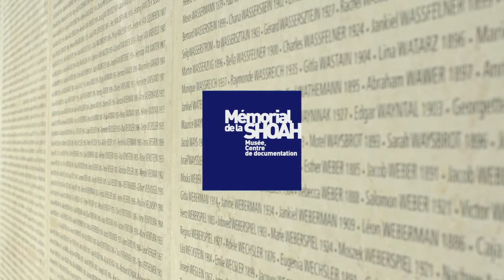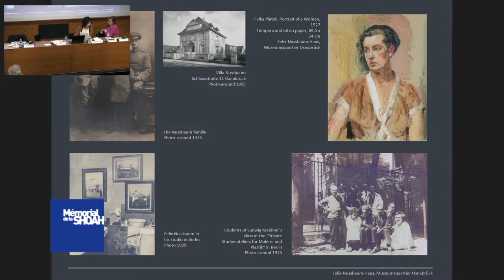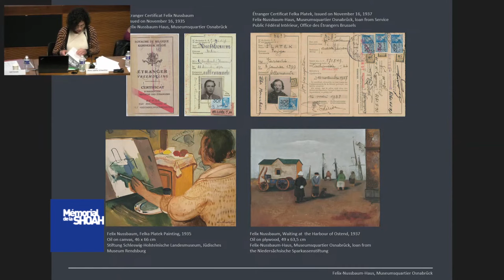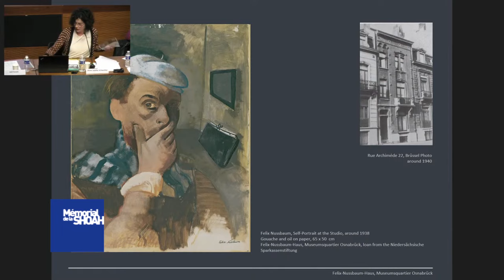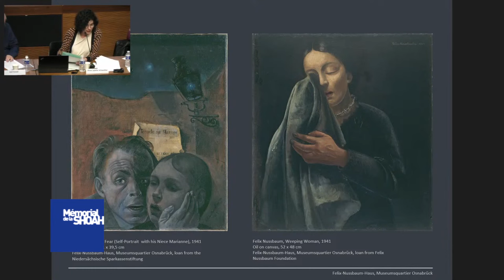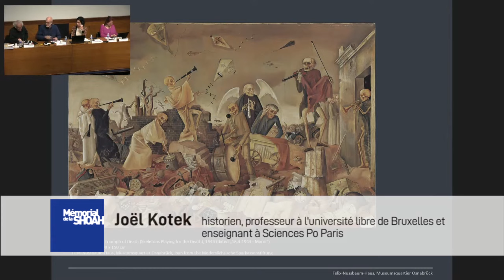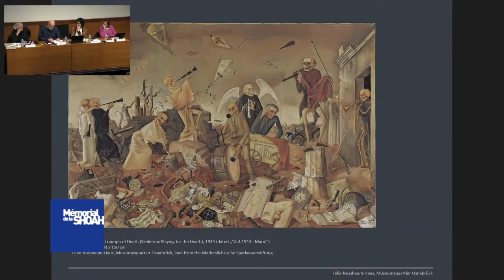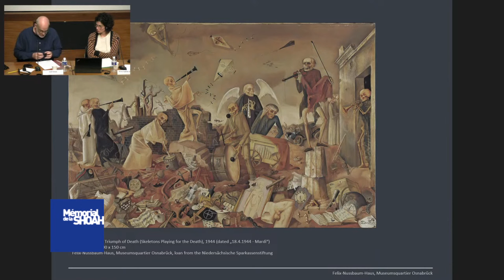Persécutions, sauvetages et arrestations des Juifs de Belgique...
À l’occasion de la parution de Les Disparus de Gatti de Gamond de Frédéric Dambreville, CFC éditions, 2022.

Cette rencontre propose d’incarner la persécution des Juifs de Belgique par le récit conjugué de deux histoires. Celle retracée par l’enquête minutieuse de Frédéric Dambreville sur la rafle du 12 juin 1943 au pensionnat bruxellois Gatti de Gamond, durant laquelle une douzaine d’enfants sont arrêtés avec des adultes juifs et des résistants qui y avaient trouvé refuge. Celle vécue par les peintres Felix Nussbaum et Felka Platek, héros de la bande dessinée Spirou dans la tourmente de la Shoah, également cachés à Bruxelles, arrêtés le 20 juin 1944 et déportés par l’ultime convoi à destination d’Auschwitz-Birkenau.

En présence de l’auteur, de Laurence Schram, directrice de recherches aux collections du mémorial de la Kaserne Dossin (Belgique), et d’Anne Sybille Schwetter, conservatrice à la Felix Nussbaum Haus, Osnabrück (Allemagne).

Animée par Joël Kotek, politologue et historien, Université libre de Bruxelles.